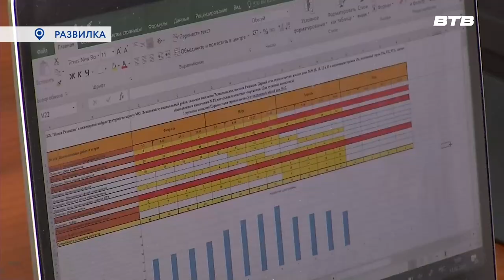СТРОИТЕЛЬНЫЙ КОНТРОЛЬ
Заместитель руководителя главгосстройнадзора Московской области  Валентин Набиков побывал в посёлке Развилка и проверил готовность жилого комплекса «Три квартала». На совещании с представителями прокуратуры, администрации округа и застройщика обсудили сроки сдачи объекта.